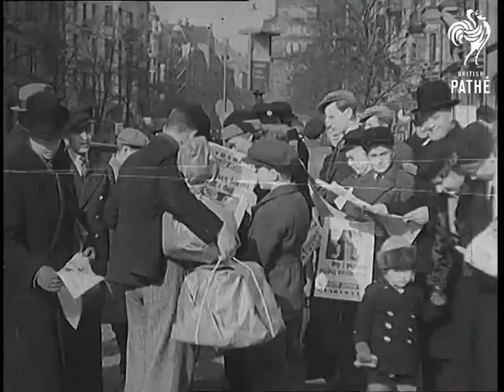Royal Lovers In Sweden And Denmark News In A Nutshell (1935)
Royal lovers in Sweden and Denmark.  Originally part of News in a Nutshell - international news stories in brief.

Stockholm, Sweden.

Various shots people buying newspapers from newsboys in street - they are eager to read about a new Royal Romance.

Various shots of Princess Ingrid of Sweden and Crown Prince Frederik, heir to Danish throne, posing for cameras in Stockholm street. They are engaged to be married.

Couple later became King and Queen of Denmark.
 FILM ID:821.22